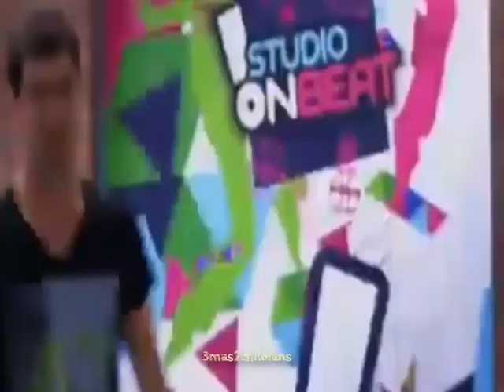Diego hace enfadar a Leon